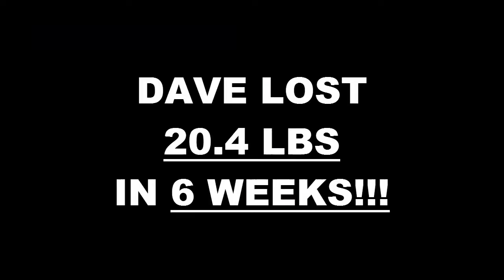Elite Edge 6 Week Challenge Transformation - Dave Morgan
Dave Morgan lost 20.4 lbs at Elite Edge in Des Monies.